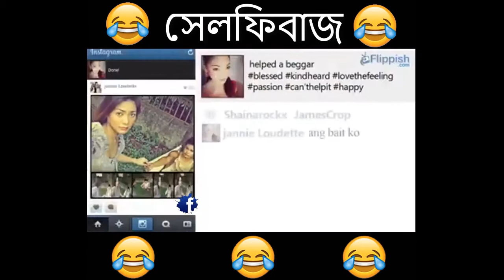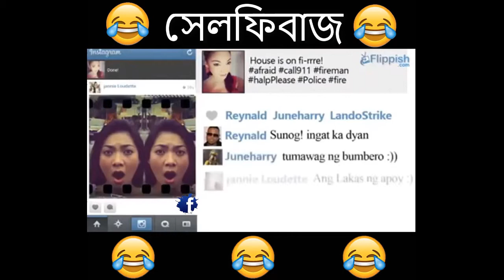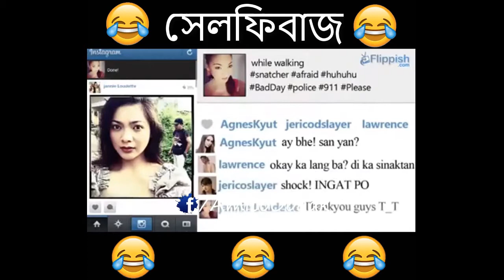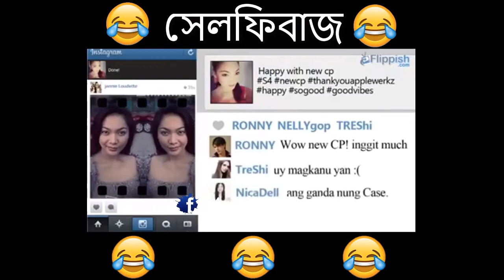new funny video selfie baj